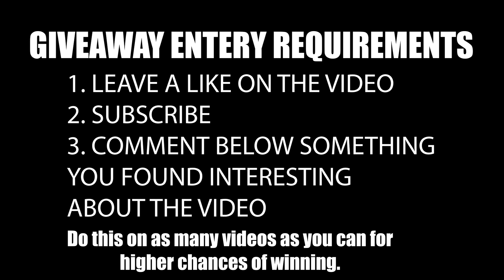What NBA Players Really Think Of LaMelo Ball! (Stephen Curry, Lonzo Ball and more)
UpNext Sports is your number one spot for the biggest sport highlights around famous games and leagues like NBA, NFL, and more. We go over things about famous athletes others don't!